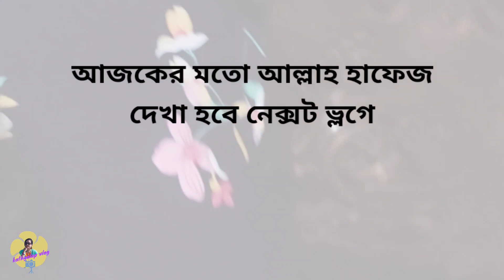শোকেসের প্লেট গুলা তাহলে কার জন্য?🥺ramadan vlog